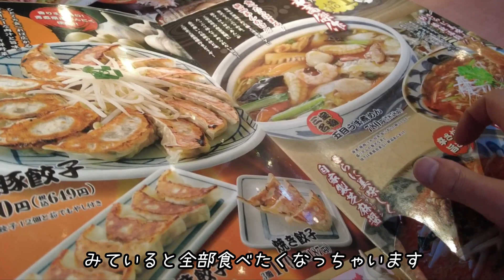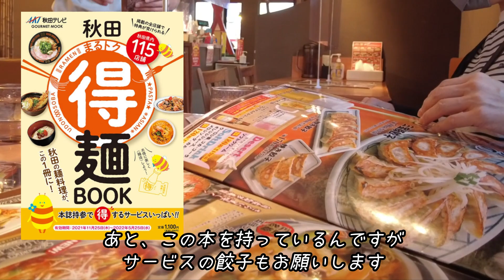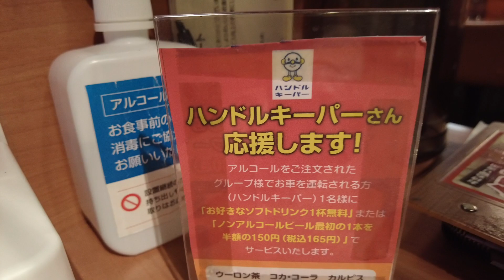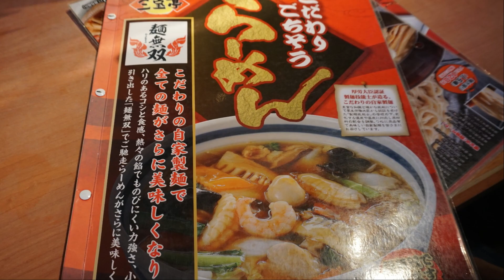秋田県秋田市‼️【三宝亭 御所野店】新潟発祥の全国チェーンで人気の『五目うま煮めん』を食す‼️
今回の動画は、秋田県秋田市御所野にある【三宝亭 御所野店】さんにオジャマしたときの動画です。今回はアマガエル一家3人でオジャマさせていただきました。フレスポ御所野内にあるラーメン店で、新潟県発祥のラーメン店です。

《今回たべたもの》
五目うま煮めん　780円
野菜たっぷり味噌ラーメン　700円

《三宝亭 御所野店》
営業時間　11:00-15:30/17:00-21:30(平日)
　　　　　11:00-21:30(土日祝日)

【メンバーシップになるには】

●食用アマガエルオリジナルステッカー購入はこちら！